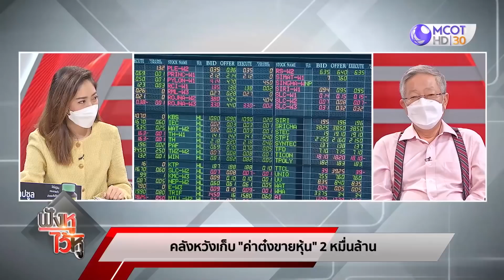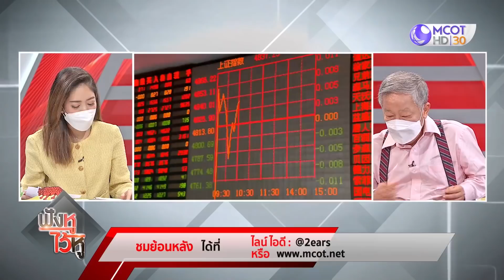(คลิปเต็ม) คลังหวังเก็บ "ค่าต๋งขายหุ้น" 2 หมื่นล้าน | ฟังหูไว้หู (12 เม.ย. 65)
ฟังหูไว้หู | 12 เม.ย. 65 On Air

คลังหวังเก็บ "ค่าต๋งขายหุ้น" 2 หมื่นล้าน